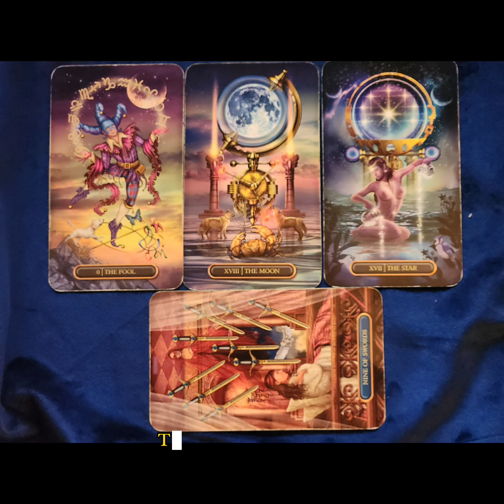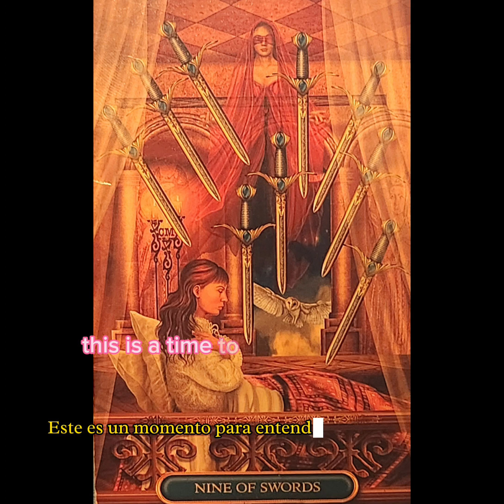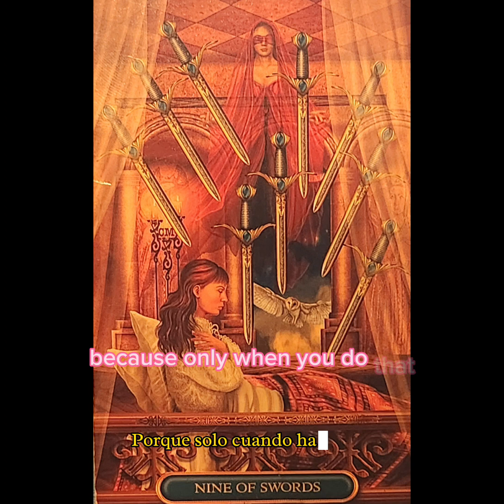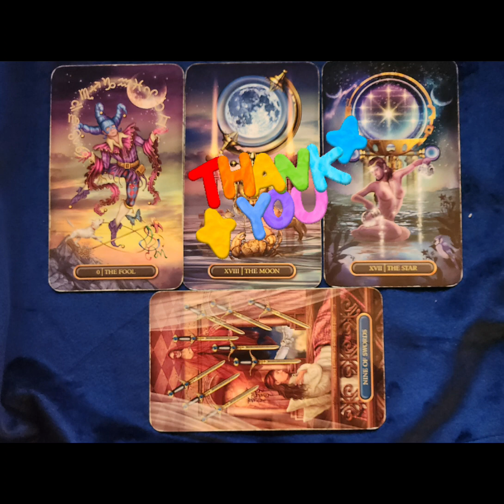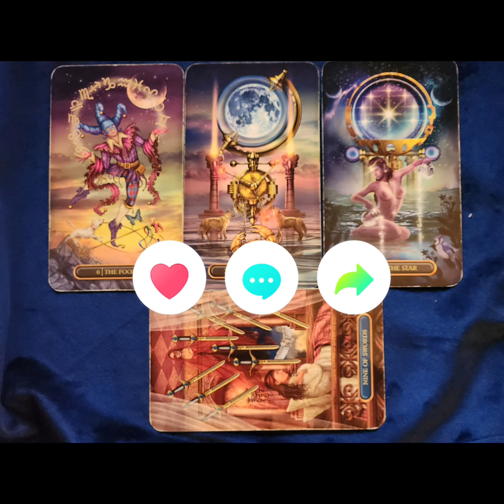♒ AQUARIUS ♒ HEALING FROM PAST WOUNDS 💖 OCTOBER 2023 LOVE